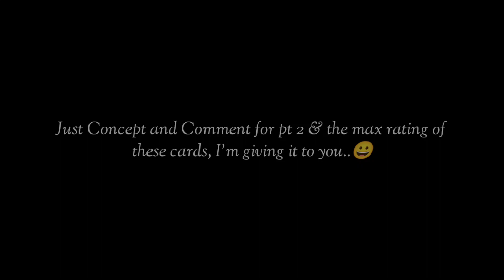ALL REMAINING LEGENDS TO APPEAR IN EFOOTBALL | BIG TIME & EPIC